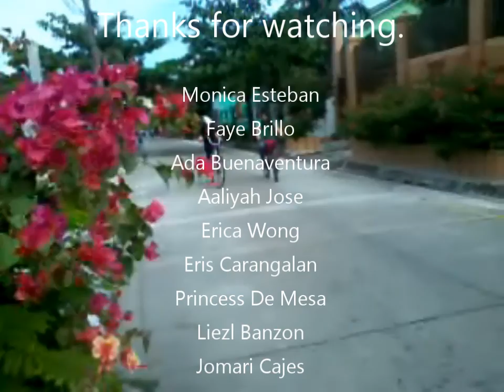Tara Let's MV (Group1 Emilio Aguinaldo)